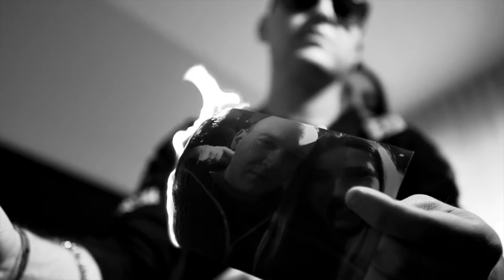LOST - Capo feat Blaster & Ilia - TEASER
il teaser del video LOST di Capo feat Blaster e Ilia